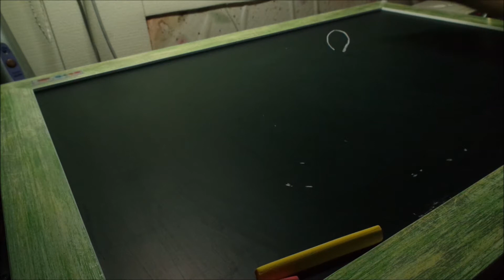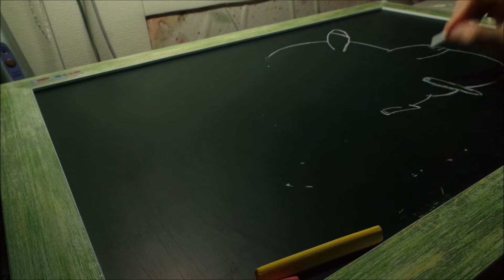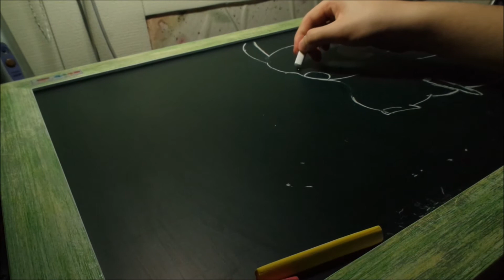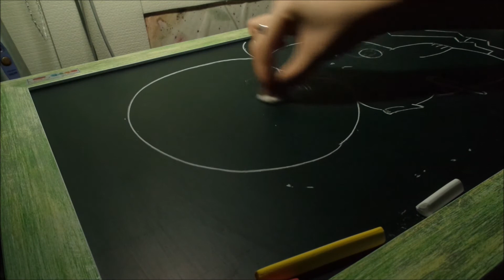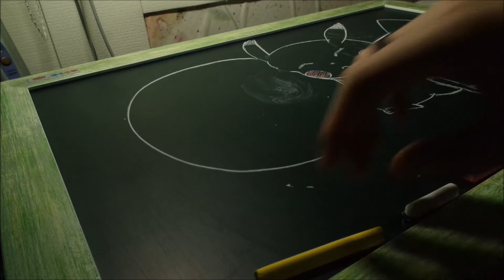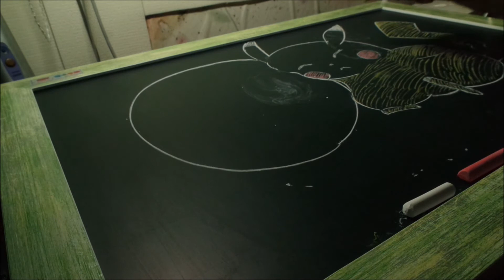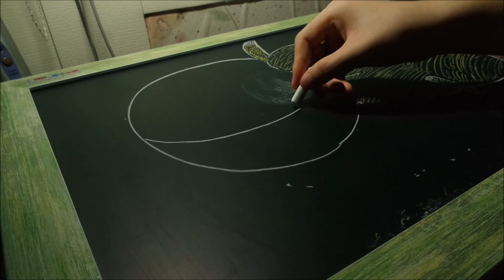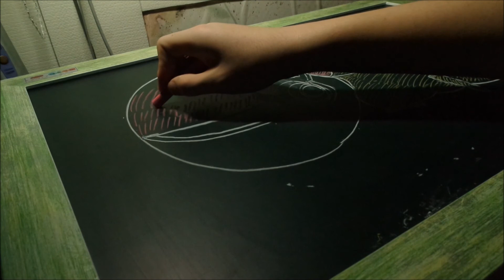[Chalkboard Asmr] poketmon chalk drawing, ピカチュウ, 칠판에 피카츄를 그려보자│MOOTRI 무트리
칠판에 도라에몽을 그렸던 ASMR이어서 피카츄를 한 번 그려보았습니다. 많이 똥손이라 양해점여~~~히히 ^^

ASMR영상을 업로드하는  ASMR mootri입니다.
편하게 "무트리"라고 불러주세요.

ASMR이란?
(Autonomous sensory meridian response)
- 자율감각쾌감반응

업로드 시간은 오후 11시입니다.
구독누르고 알람버튼 눌러 쾌감을 느껴보세요.